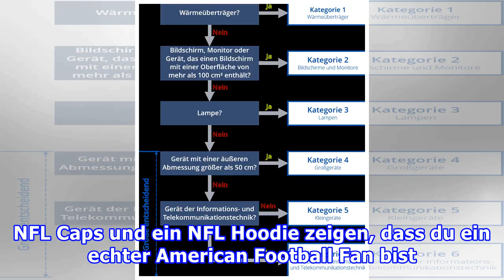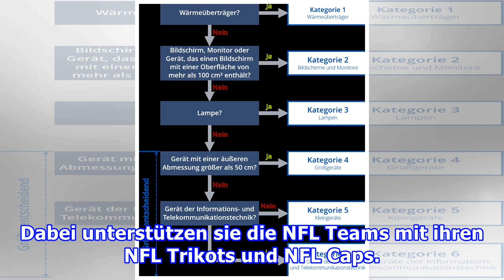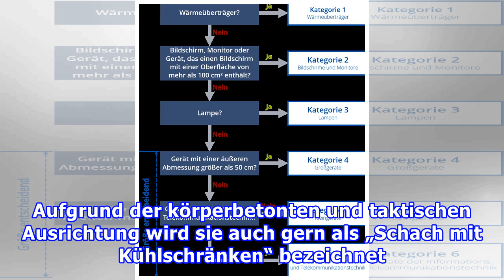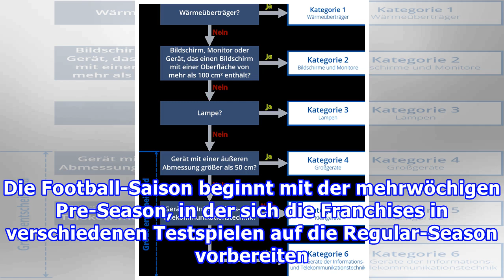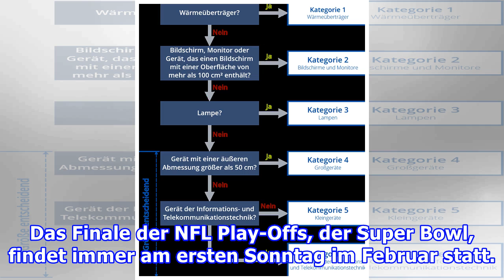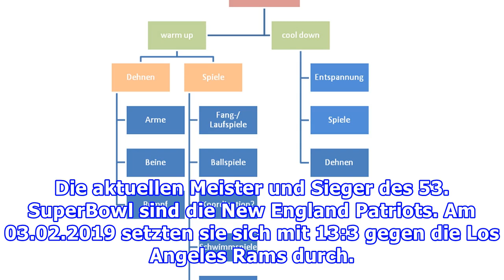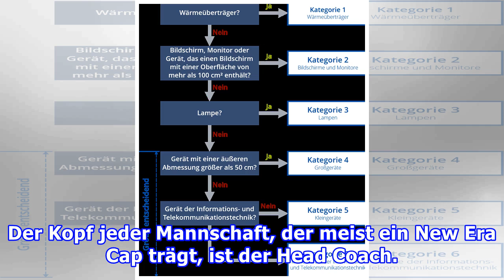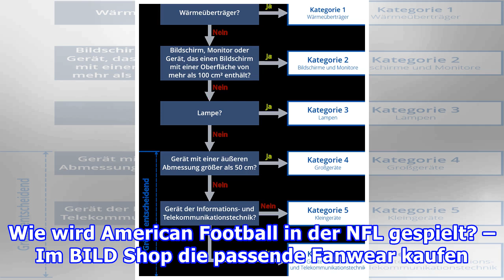Kategorien & Filter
Der BILD Shop ist dein NFL Fanshop. Kaufe hier dein neues NFL Trikot, die coolsten NFL Fanartikel und Pick Six Fashion. BILD Shop – hier kaufen Fans! BILD NFL Shop - hier dein NFL Trikot oder deinen neuen NFL Hoodie kaufen. Egal ob NFL Trikots oder Fanartikel - in unserem NFL Shop findest du alles, ...